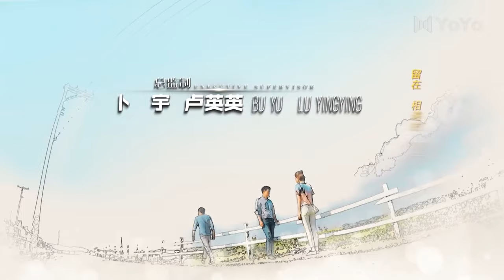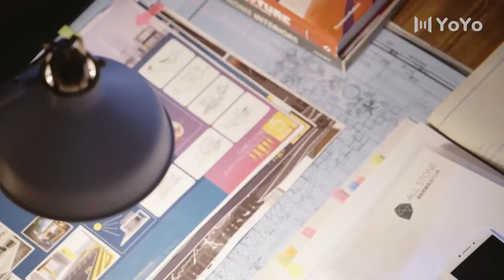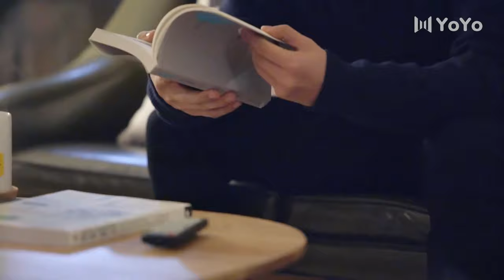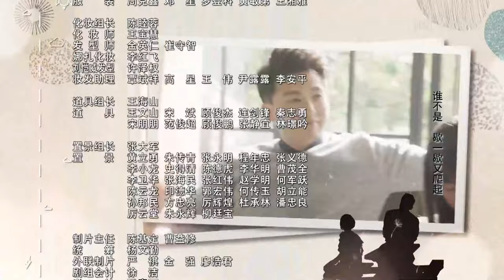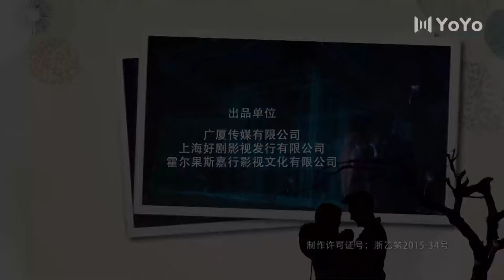[ENG SUB] First Love 16 (Hawick Lau, Gulnazar, Sun Yizhou) | 柠檬初上